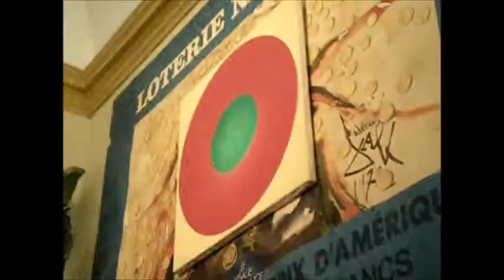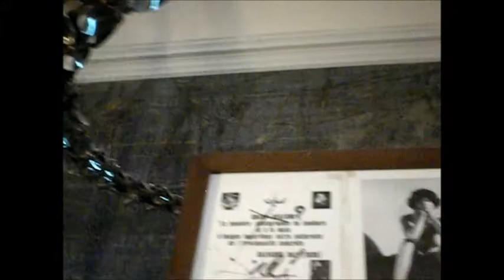Dali Museum Figueres Cont'd